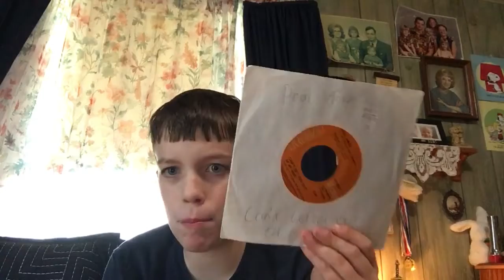45 collection and ROOM TOUR 2022